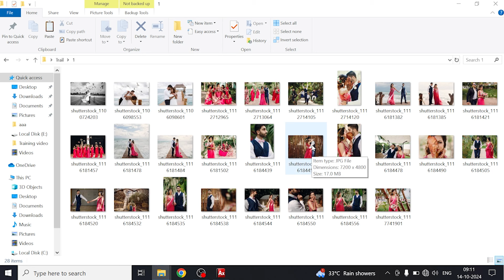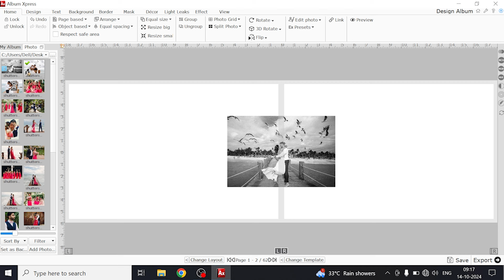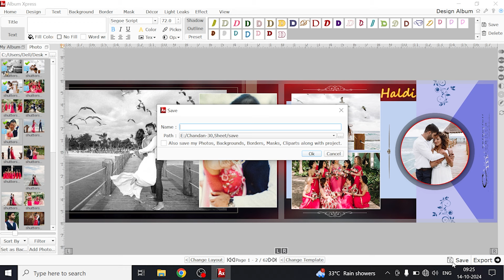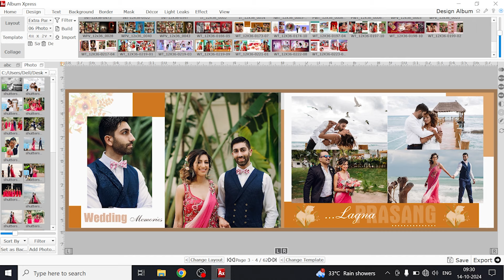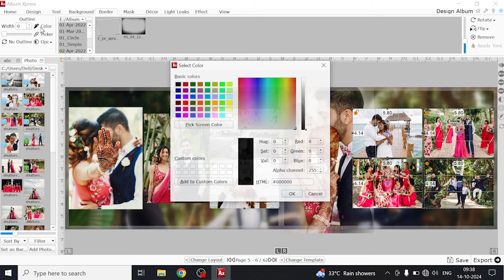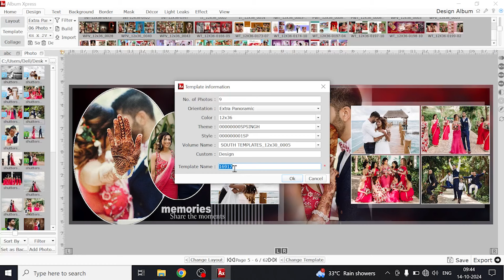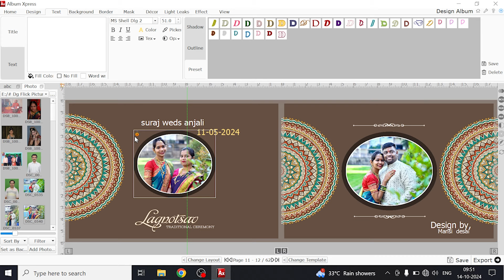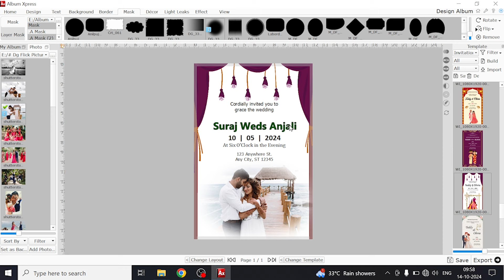Album Xpress Premium Tutorial//AnssStudio//Mr_Niraj#9958589600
I am Neeraj and this is my Youtube channel
whose name is Anss Studio
to my channel.Thank you
मैं नीरज हूं और यह मेरा यूट्यूब चैनल है
जिसका नाम ANSS STUDIO है
मेरा मनोबल बढ़ा सकते हैं।धन्याबाद
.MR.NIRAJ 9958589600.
edius video editing
wedding song project
wedding anniversary edius project
edius still song project
new wedding short video
wedding teaser 2024 edius project
indian wedding video
wedding invitation project
wedding video
edius online project
wedding cinematic project
edius wedding video mixing
Final Cut Pro
Edius Projects
LED Mapping